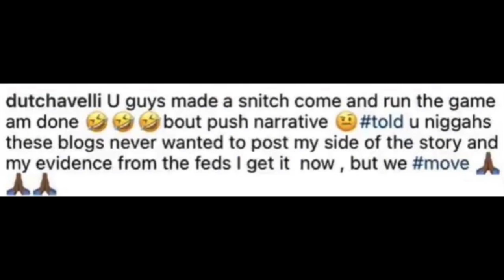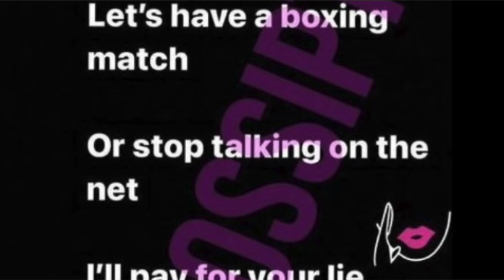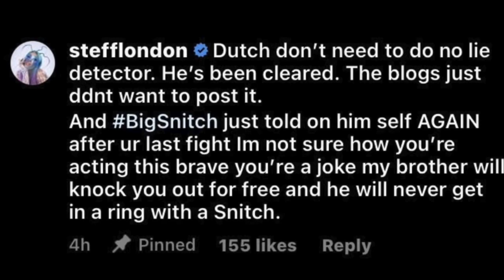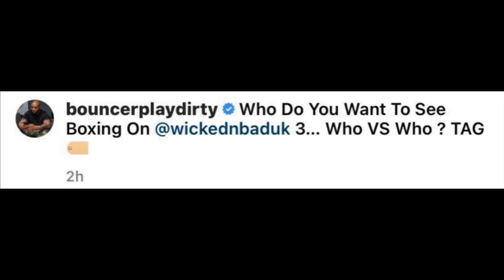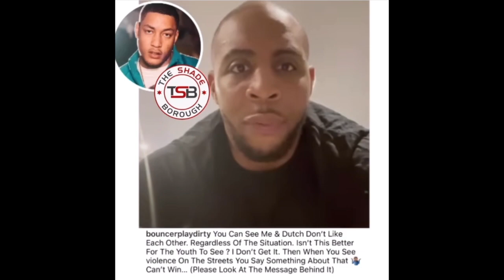Dutchavelli & Stefflon Don Respond To Bouncer Boxing Offer